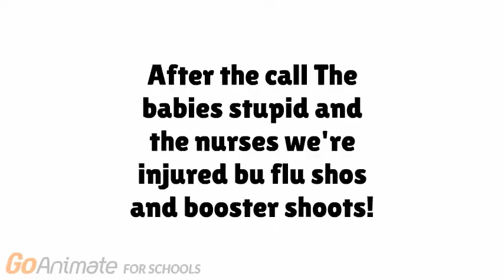The Adventures of Steve And Joe The Movie